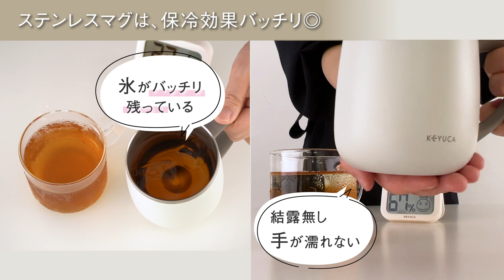【検証動画】KEYUCAの人気ナンバーワンステンレスマグ「pomaステンレスマグ」の保冷力を検証！氷とお茶を入れて室温で2時間放置その保冷力はいかに？ ステンレスタンブラー真空二重構造 保温・保冷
KEYUCAの人気ナンバーワンステンレスマグ「pomaステンレスマグ」
2層構造のため保温保冷効果があり、
冷たい飲み物を入れたときは結露しません。
今回は、氷とお茶を入れた状態で、室内に2時間放置し、
その効果を検証してみました。

抜群の保冷力、そして結露しないことのメリットを感じていただけると嬉しいです。

【商品詳細はこちら】
◆pomaステンレスマグ 400ml◆

▶お買い物はぜひKEYUCAオンラインショップをご利用くださいませ🛒⃗

▶KEYUCA商品の皆様の投稿をお待ちしています📷
ハッシュタグ KEYUCA と @keyuca_designを概要欄に入れて投稿をお願いします。

▶高評価もとても励みになります😊